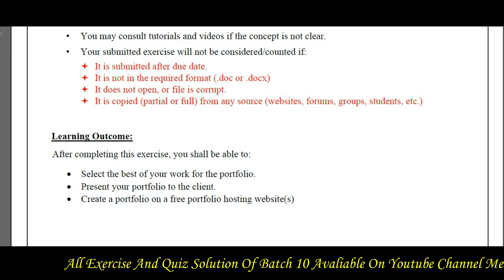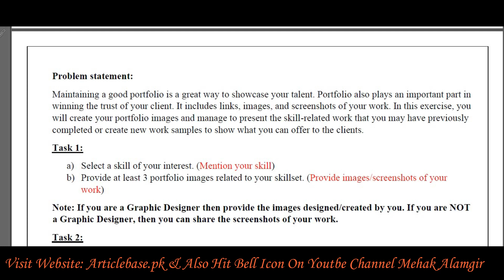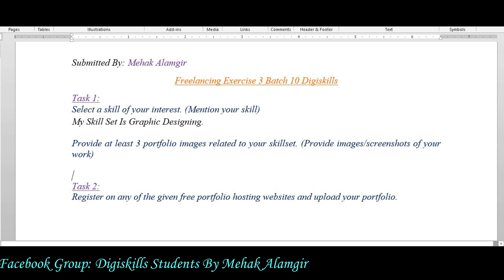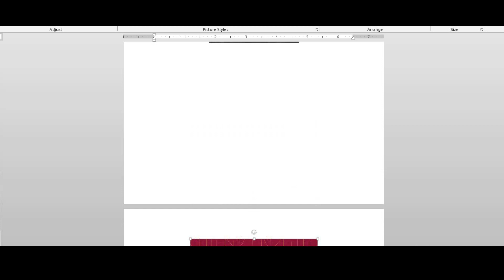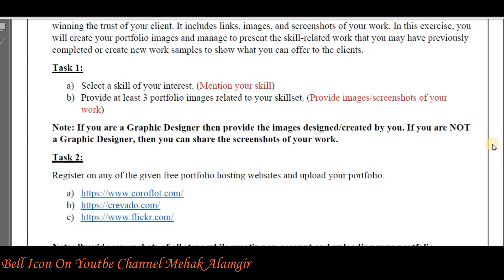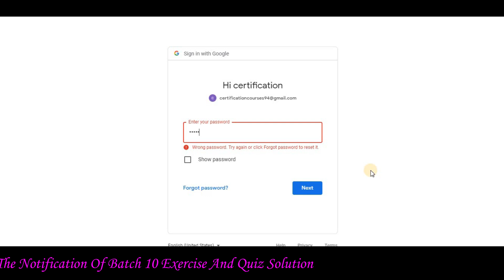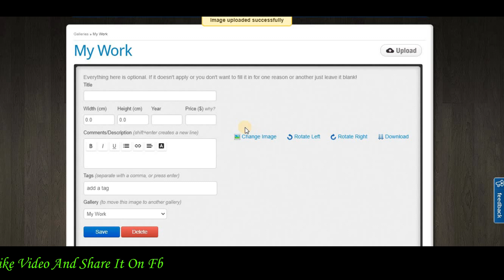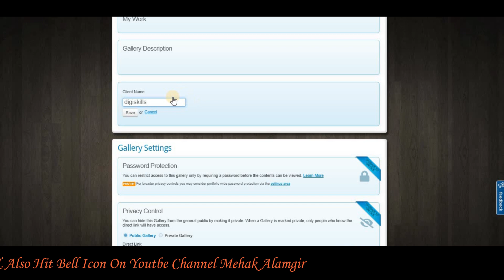Digiskills Freelancing Exercise 3 Batch 10 Solution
▼ Courses Include
• Graphic Designing,
• Word Press,
• Digital Marketing,
• Freelancing,
• Search Engine Optimization (SEO),
• E-Commerce Management,
• Quick Books (Accounting Software),
• AutoCAD,
• Digital Literacy,
• Content Writing,